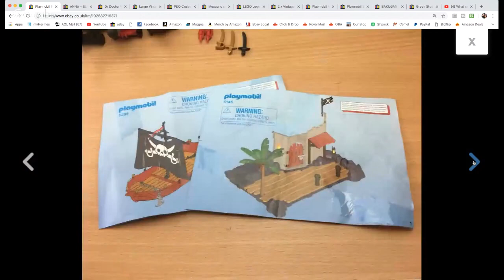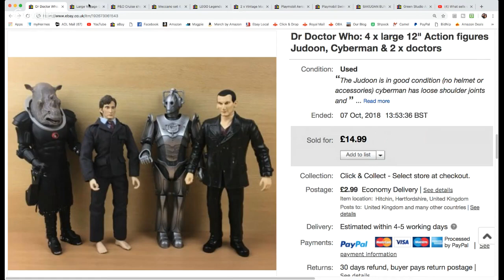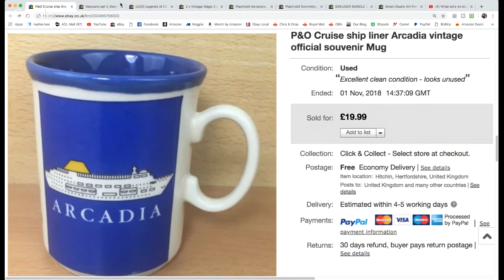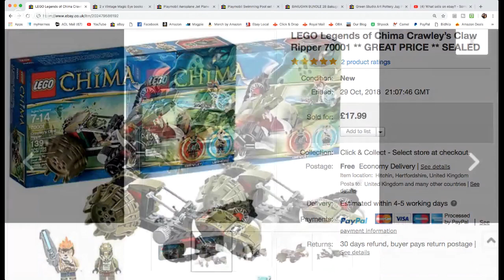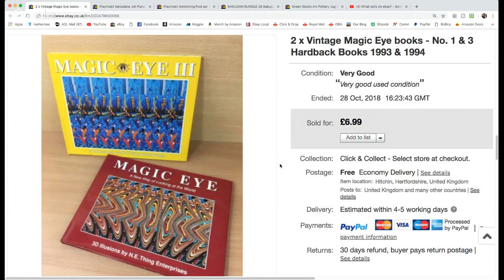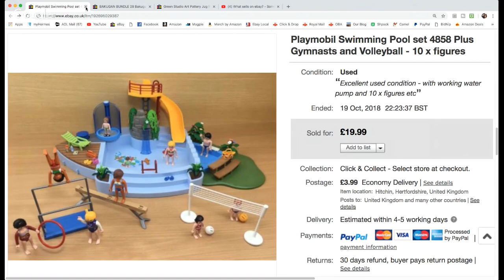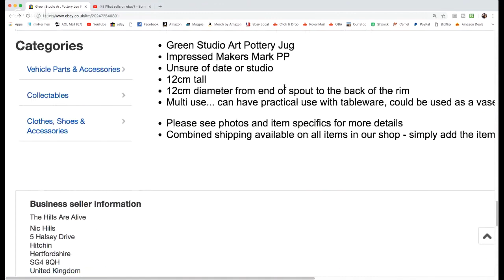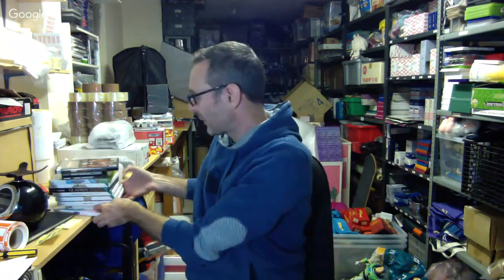What sells on ebay? - Some recent sales - Reselling in the UK